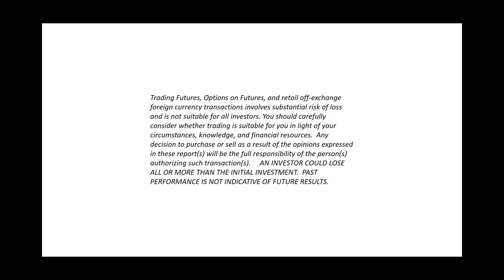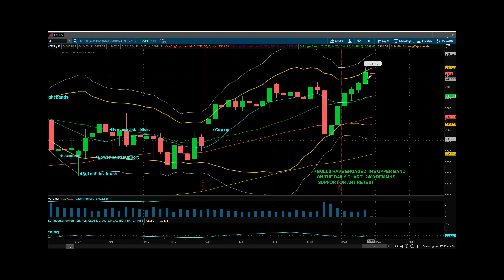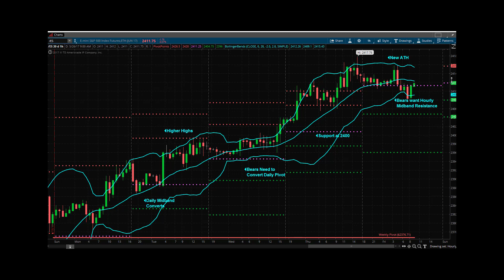Princetontrader Futures Trading Education S&P Futures Webcast May 26, 2017